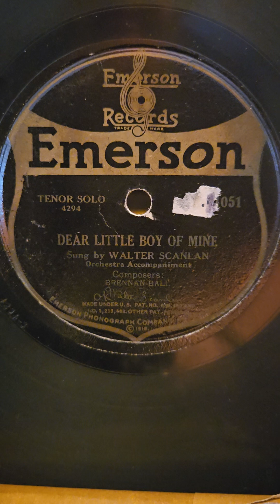Dear Little Boy of Mine - Walter Scanlan Emerson Records #1051 1919